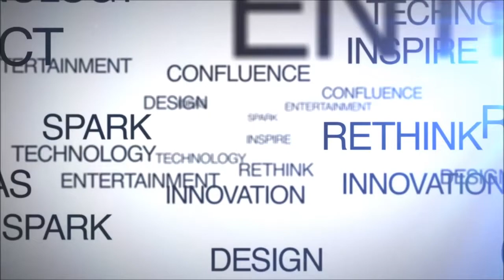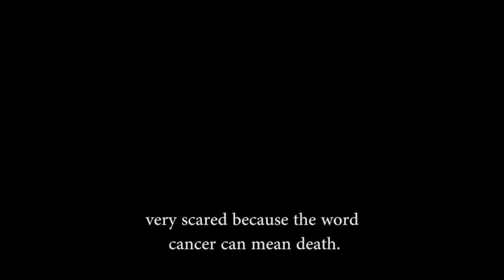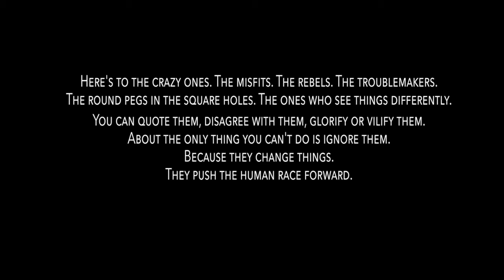The Challenge: Develop a Therapeutic Cancer Vaccine | Lu Allerruzzo | TEDxGatewayArch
Lu and his team have faced challenges and produced encouraging, yet complex results.  Learn about his journey and his passion.

Lu Alleruzzo received a bachelor’s degree in bioengineering and an MBA from the University of Missouri – Columbia. He is a co-founder and the COO of Immunophotonics, a biotech company that has developed inCVAX, an in situ autologous cancer vaccine for the treatment of advanced solid tumor cancers.